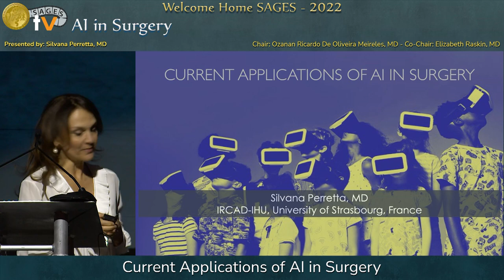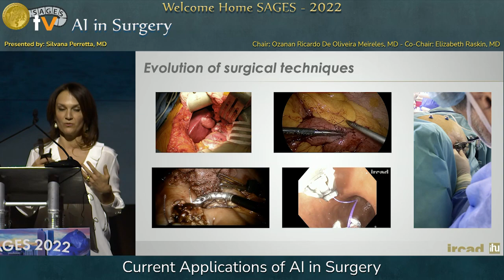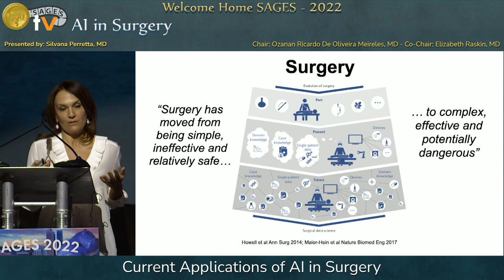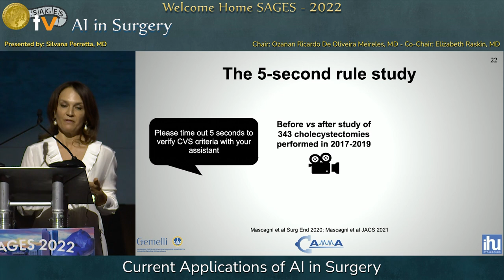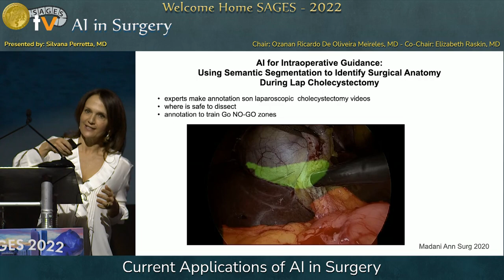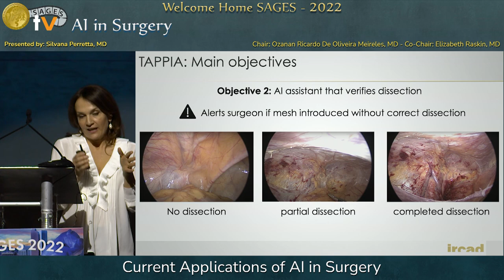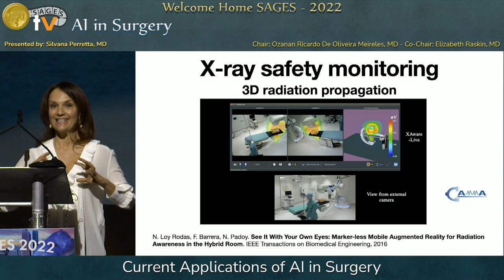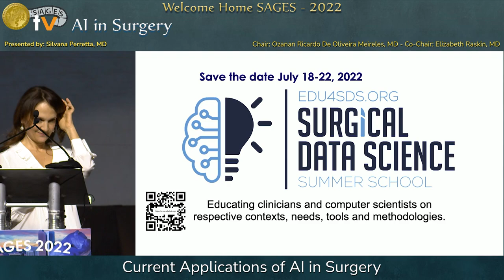Current Applications of AI in Surgery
This talk was presented at the AI in Surgery (non CME) session by Silvana Perretta  on Wednesday, March 16, 2022 during the SAGES 2022 Annual Meeting in Denver, Colorado